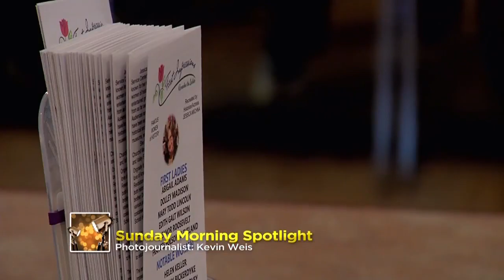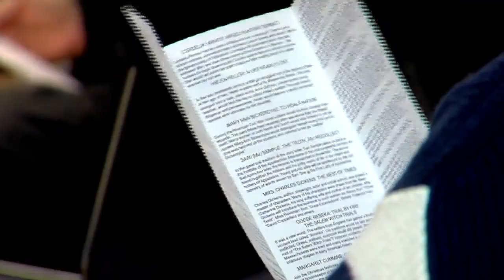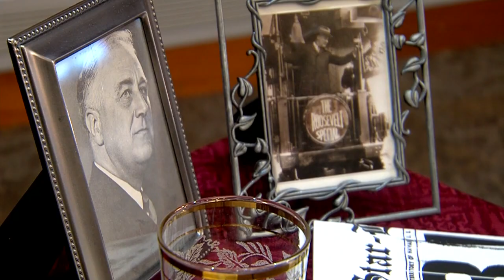Historical costumer Jessica Michna brings Women's history to life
NEW BERLIN, Wis. (CBS58) -- One hometown woman is doing her part to ensure the world sees history through the eyes of the women who made it.

In a room at the New Berlin Library, Jessica Michna donned a mix of vintage and custom-made pieces to transform herself into first lady Eleanor Roosevelt.

"I thought, is my freedom worth their dying?" Michna asked, doing Roosevelt's unique voice.

Roosevelt is just one of 20 characters Michna portrays for her traveling first-person program called Historical First Impressions.